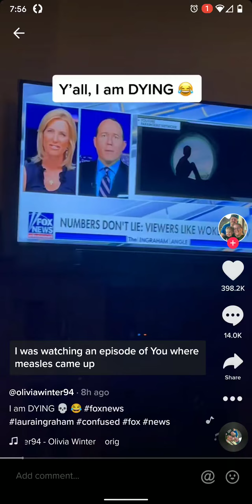news anchor having a blonde moment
news anchor having a blonde moment original video is from